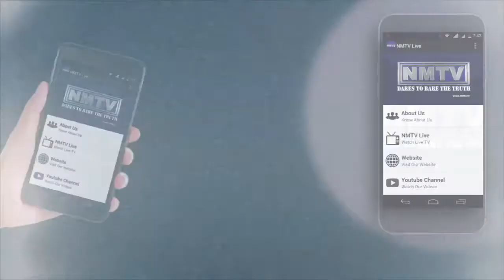Sai World Retreat Launch - NMTV Coverage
Paradise Group opens the door for people to their one-of-a-kind luxury project, Sai World Retreat on 26th Jan 2019. The world-class leisure villa project at Lonavala, amidst greenery and mountains, promises to offer a retreat experience like never before. The launch received a phenomenal response from the audience in and around. Watch the coverage by NMTV News to know more.